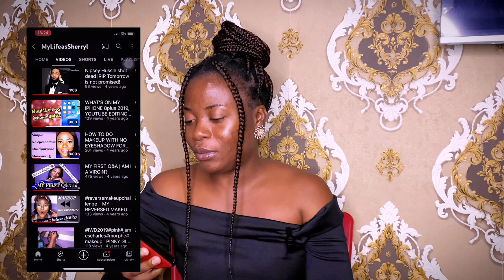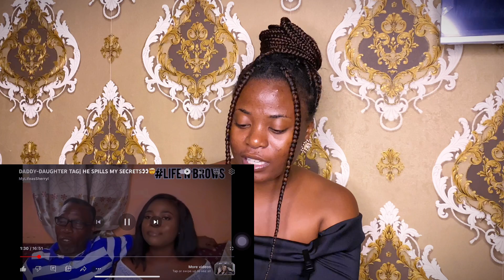REACTING TO MY OLD VIDEO | DADDY DAUGHTER TAG